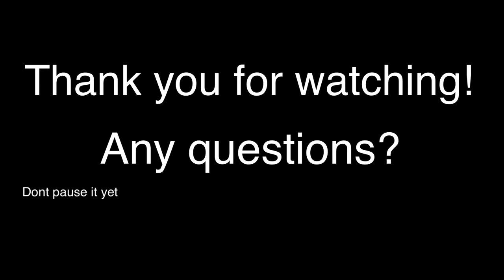Facts About Whistler (kind of sad School Project Do Not Watch If ur not My Teacher Will Delete)